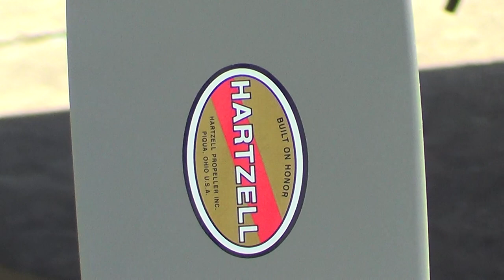Portões Abertos 2017 _ ALA 2 _ Base Aérea de Anápolis_ AERONAVES_ 27º Vídeo